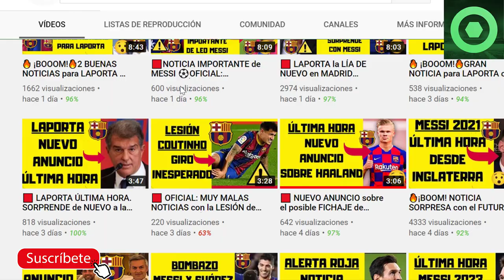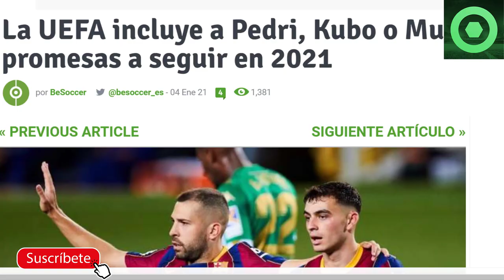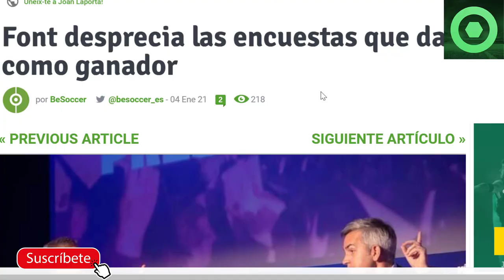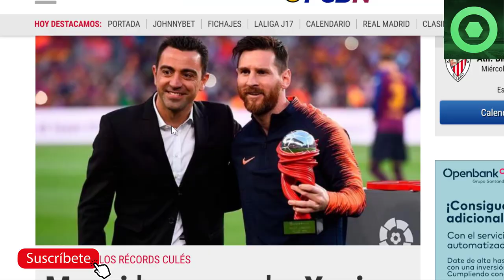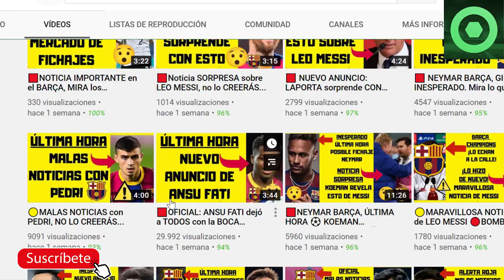🔥 ¡BOOOM!🔥GRAN NOTICIA para MESSI ⚽ÚLTIMA HORA LAPORTA ELECCIONES FCB 🏮BUENAS NOTICIAS para PEDRI 🟡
Fuentes:
fcbarcelonanoticias
besoccer